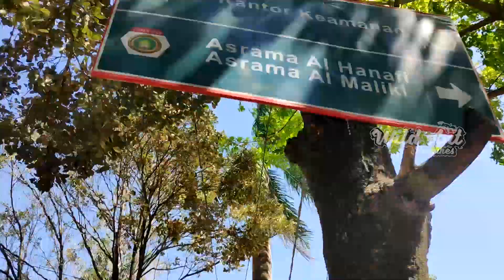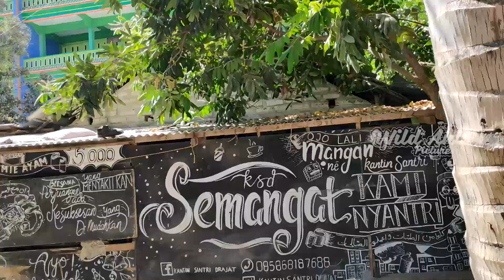Pondok Pesantren Sunan Drajat - Tour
Jalan jalan keliling pesantren